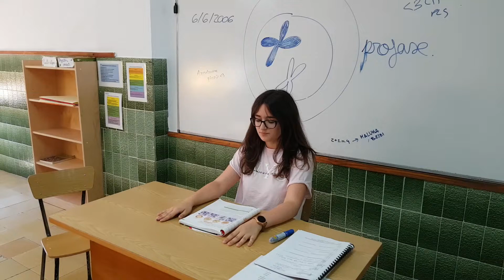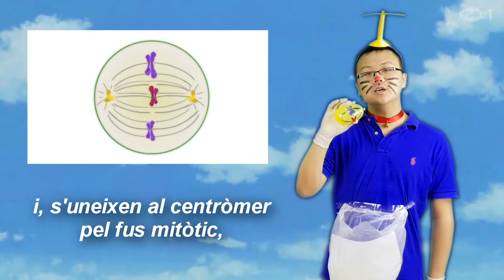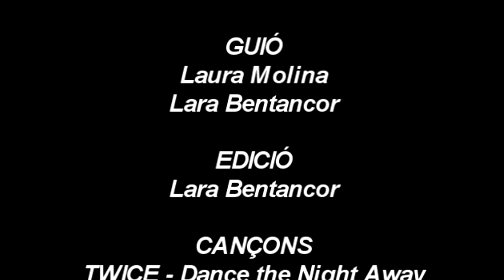Lara, Laura Molina, Jia Nuo DEFINITIU